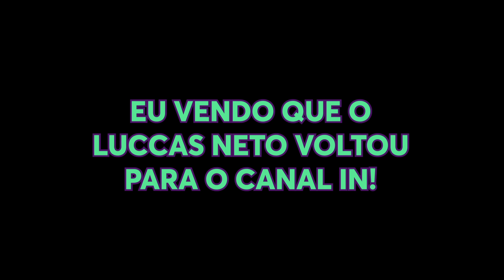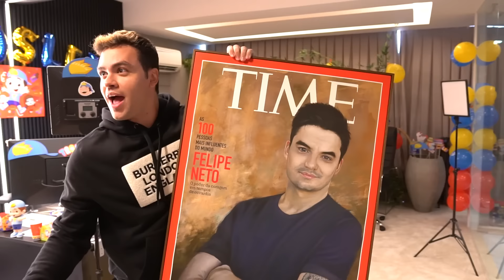O LUCCAS NETO VOLTOU!!! E JÁ CHEGOU TROLLANDO O FELIPE!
ELES VOLTARAM!! E NÃO PODERIA SER EM MELHOR ESTILO!
Que saudades que a gente estava deles, não é mesmo? Gostaram da surpresa?

REALIZAÇÃO: PLAY9